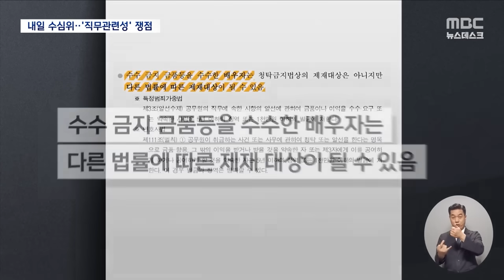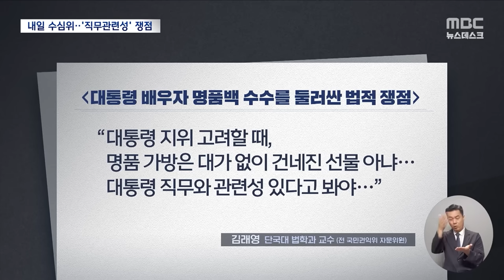"최재영 청탁 혐의 기소해야" 판 뒤집혔다..허 찔린 검찰 [뉴스.zip/MBC뉴스]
00:00 최재영 '청탁금지법 위반' 기소 권고‥김여사는? (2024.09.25/뉴스투데이/MBC)
01:59 사실상 김여사 수사심의위‥닮은꼴 사건 따져보니 (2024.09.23/뉴스데스크/MBC)
04:22 말 아낀 심우정‥첫 시험대는 김 여사 처분 (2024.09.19/뉴스데스크/MBC)